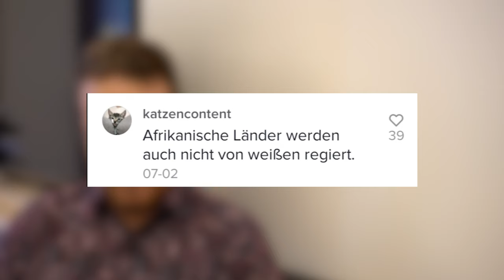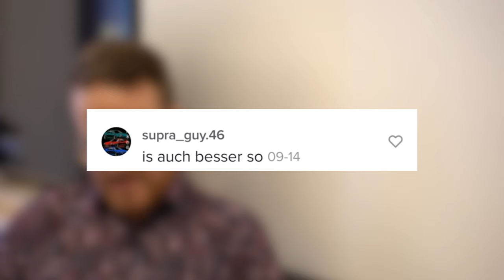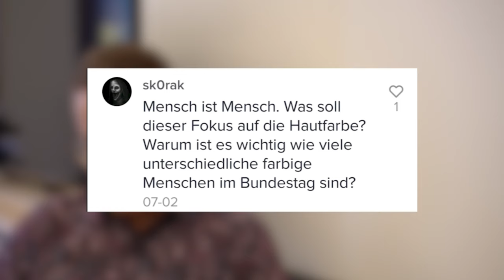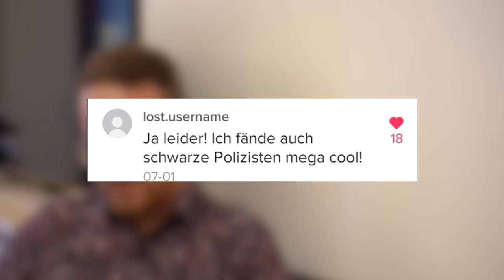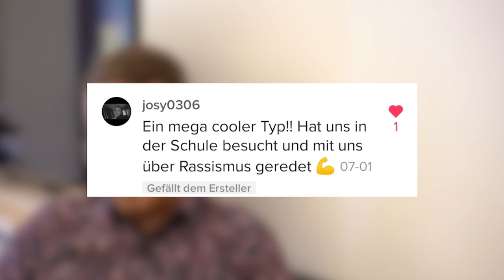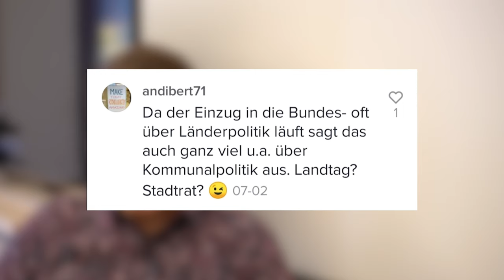Es gibt nur einen Schwarzen Abgeordneten im Bundestag! Die Reaction zu Euren Kommis!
Der Clip hat auf Tiktok hohe Wellen geschlagen, über 1300 Kommentare, mehr als 550k Views und viele Diskussionen. Dr. Karamba Diabys Meinung zu Euren Kommentaren!

Auch spannend:
Dr. Karamba Diaby bei Tilo Jung: